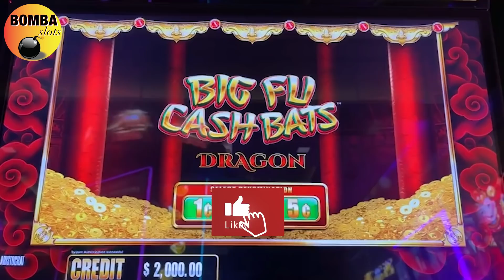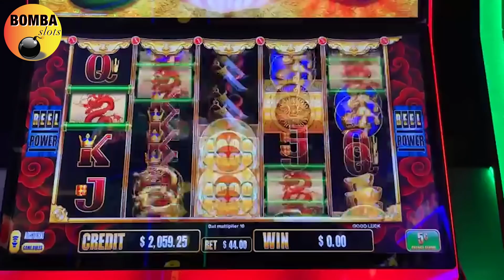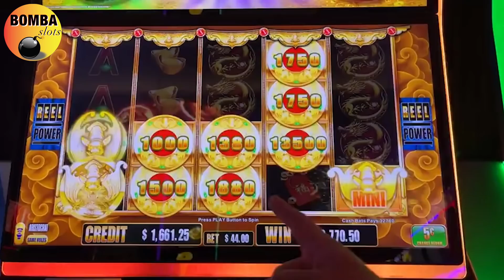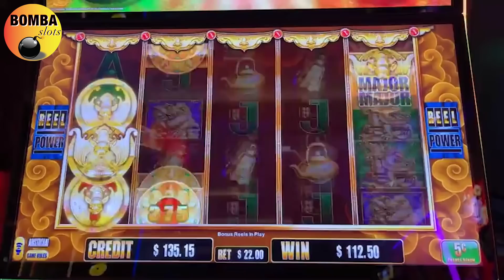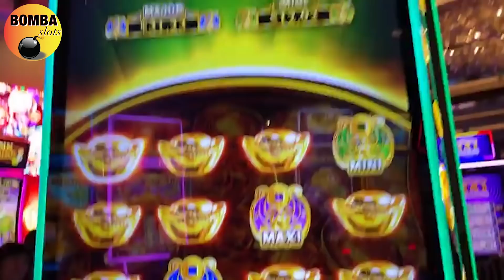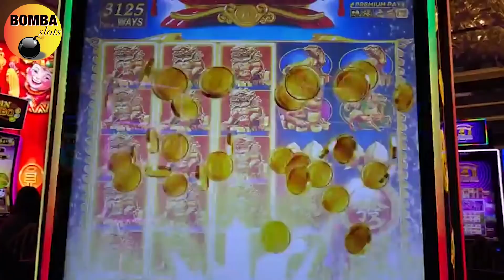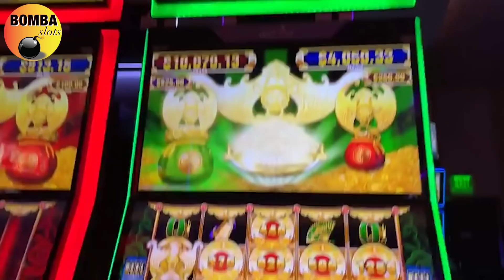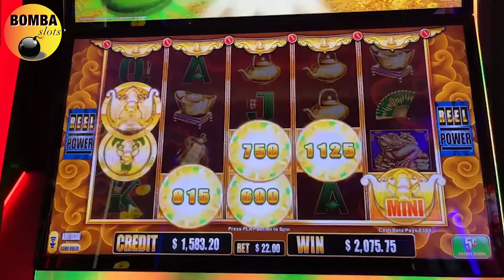4 JACKPOTS! 🤑 HIGHLIGHTS From One of My Facebook LIVESTREAMS recorded Live Last Month on FB! 🎰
For all my viewers and subscribers who don't have Facebook, here's a highlight video of one of my lives recorded on FB!